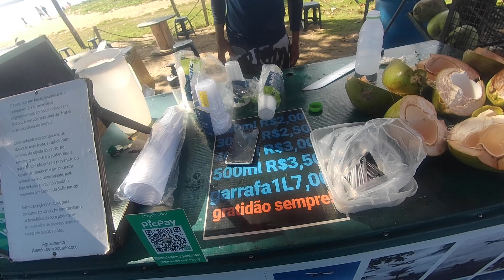ATENDE BEM ÁGUA DE CÔCO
✅  Não esqueça do LIKE 👍🏻👍🏻 no Vídeo - OBRIGADO
✅ FITA DE LED e seus ACESSÓRIOS
✅ AMAZON DO BRASIL
✅ Assistente Virtual
✅ Acessórios para Motocicleta e Motociclistas
✅ Split / Ar Condicionados

Informações técnicas e/ou complementares, entre em contato com FORNECEDOR / PRODUTOR / CONSTRUTOR / FABRICANTE.
Teste aqui demonstrado pode não refletir a real eficiência do produto. Repito, vídeo não vinculativo a qualidade e/ou especificação do produto. CONSULTE FABRICANTE / PRODUTOR / CONSTRUTOR / IMPORTADOR.